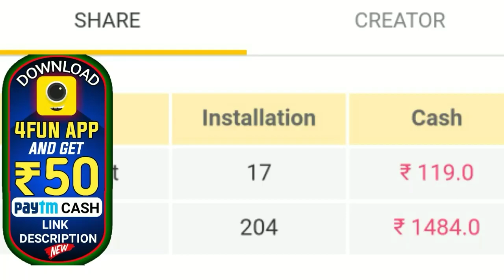ମୁଖ୍ୟ ଖବର୍-ବାତ୍ୟା ଫୋନି ପାଇଁ ଓଡିଶାକୁ ସହାୟତା ର ହାତ ବଢ଼ାଇଲେ ବଲିଉଡର ଏହିସବୁ କଳାକାର-by BTO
ଆସନ୍ତା ରବିବାର ପର୍ଯ୍ୟନ୍ତ ରାଜ୍ୟର ଏହି ୧୧ଟି ଜିଲ୍ଲାରେ ଜାରି ରହିବ ଗ୍ରୀଷ୍ମ ପ୍ରବାହ; ଦିନର ତାପମାତ୍ରାରେ ୧ରୁ ୩ ଡିଗ୍ରି ପର୍ଯ୍ୟନ୍ତ ବୃଦ୍ଧି ଘଟିବ

             HOPE YOU WILL LIKE THIS VIDEO

CANAVA APP 🔵

BACKGROUND VIDEO 📸
Pixabay.com
Pexels.com

PNG CREDIT👇
FREEPIK.COM